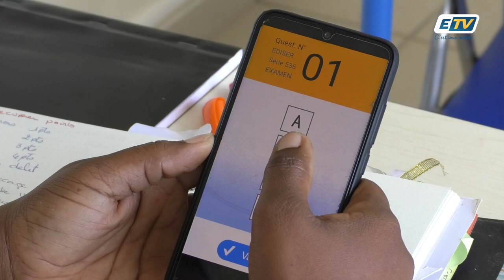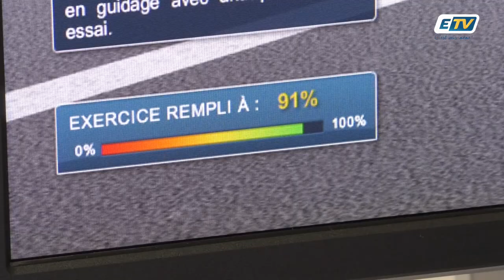La première auto-école 100% connectée de Guadeloupe !